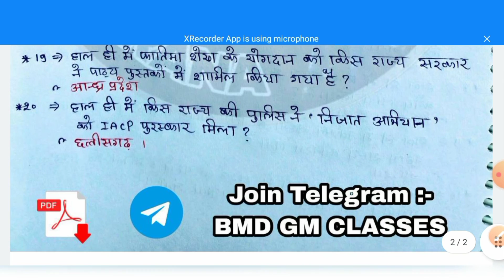04 January 2023 | Today Current Affairs 68 | Daily Current Affairs| Gaurav Gm Sir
04 January 2023 | Today Current Affairs 68 | Daily Current Affairs| Gaurav Gm Sir | ‎@rajgeetclasses